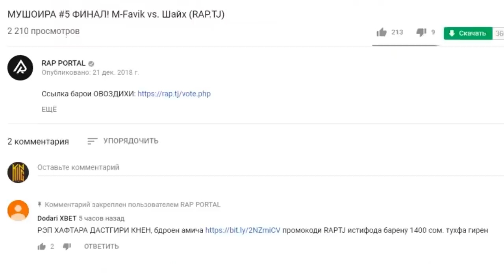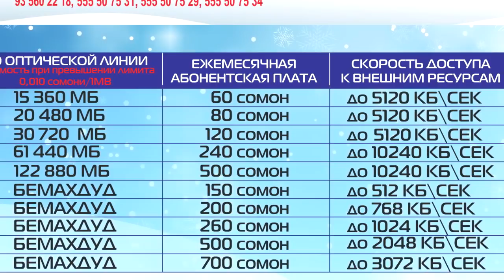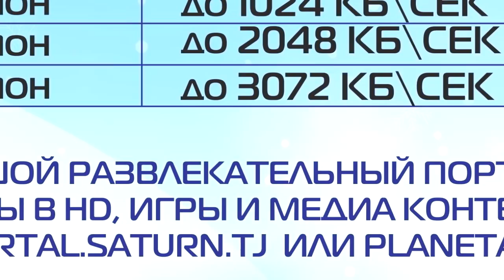M-Favik: Ма намемонм дигаро чемпион шаван (RAP.TJ)